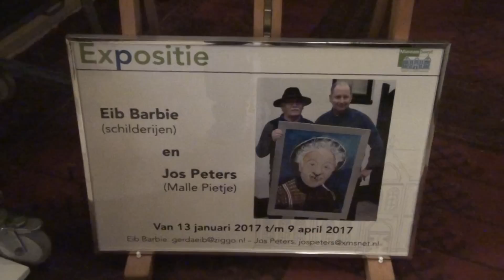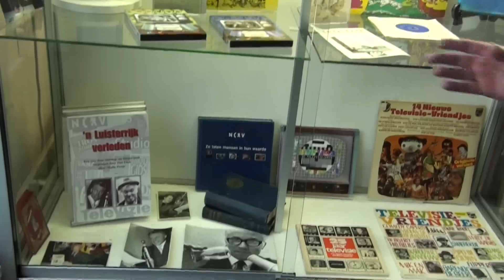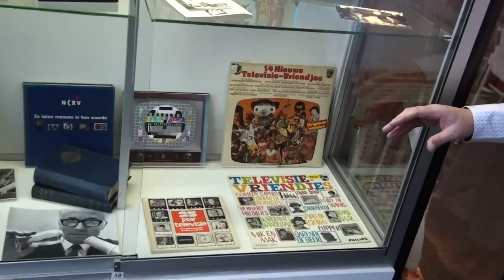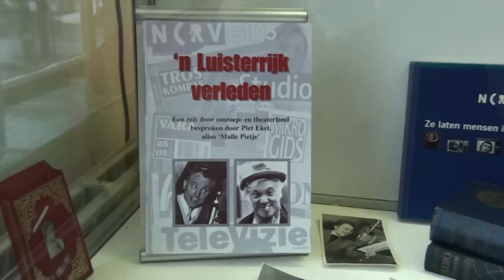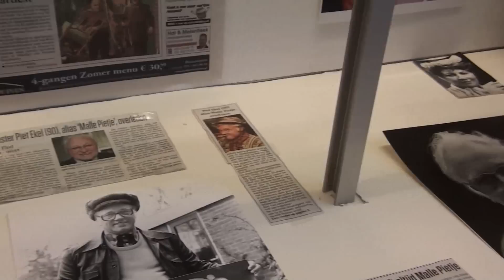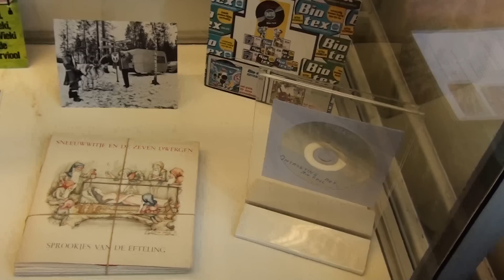Expositie Malle Pietje in Museum Soest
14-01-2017. Nog te zien tot 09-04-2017
Exposant: Jos Peters.
Camera & montage: Otto de Ruig.